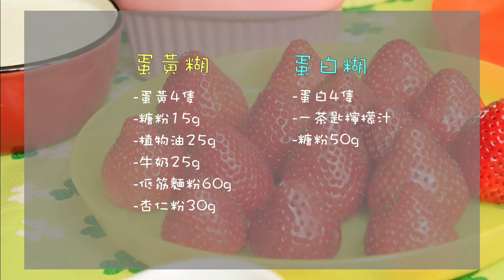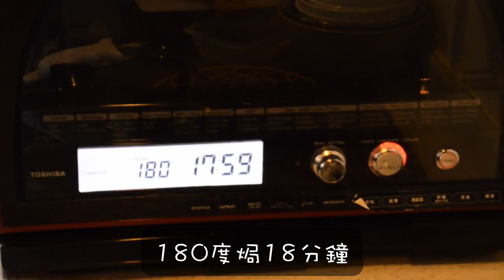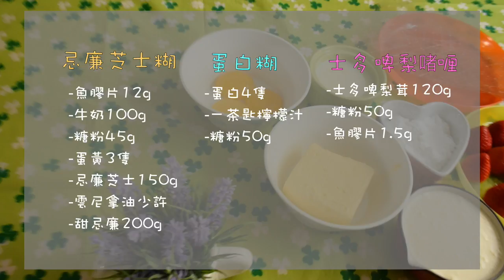親子廚房-第5集 ver1.1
by Jessica and Daniel